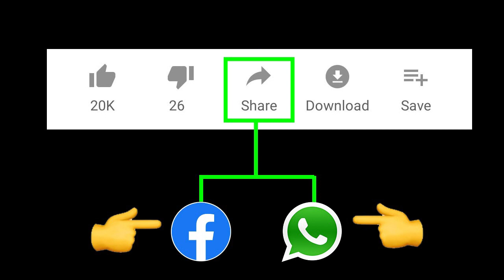AP Latest News | AP Updates | Taja30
డిల్లీ నుంచి జగన్ ప్రభుత్వానికి పేలిన భారీ పంచ్ ? | Central Government on YS Jagan | Taja30